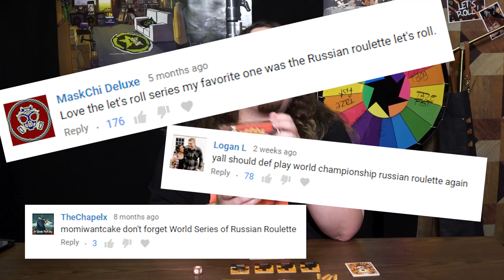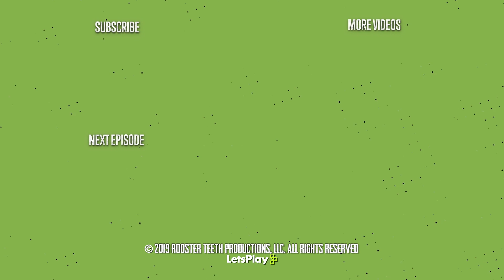Babushka's Moment! - World Championship Russian Roulette - Let's Roll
In this board game gameplay, we play the World Championship Russian Roulette card game. Learn to cheat from the best!